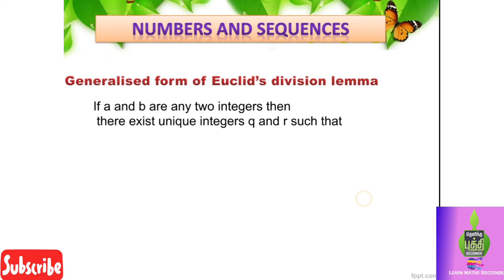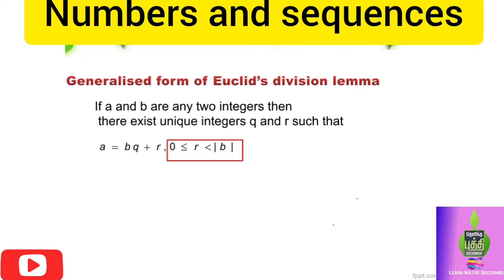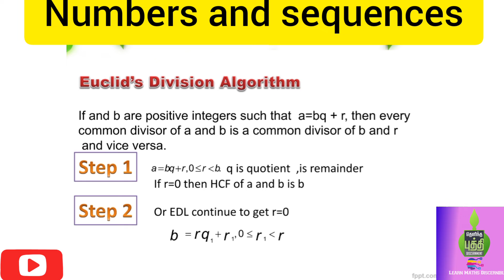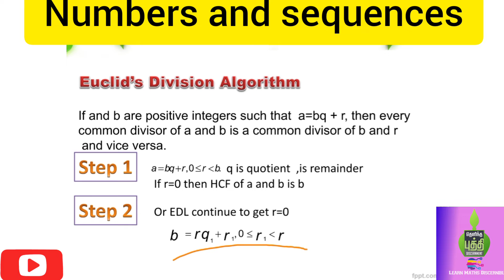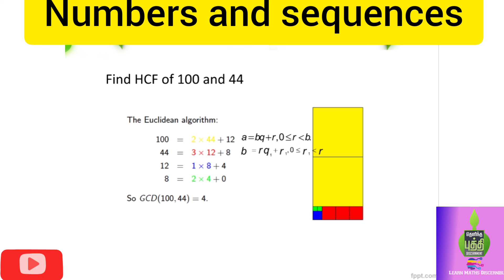Euclid division Algorithm |10th Maths New Syllabus 2019-2020| Part 3 (Tamil)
In this video we learn about, Euclid division algorithm and generalised euclid division lemma -Part 3

This video is the continuous part of Numbers and sequences
Introduction to Numbers and sequences -TAMIL

Tamil Nadu Samacheer kalvi 10th (SSLC) Syllabus | Mathematics | will be uploaded continuously in upcoming videos,already we had finished
Chapter 1 (Relations and function)
See the playlist above

In this channel learnmathsdiscernible gives you a better understanding of mathematics with discernment learning from bad to good and good to better and even better to best.